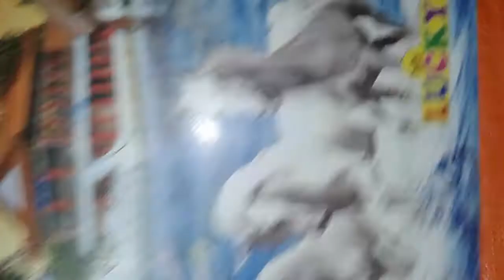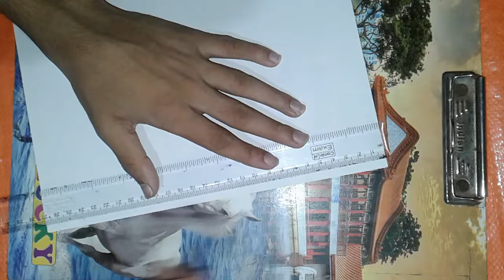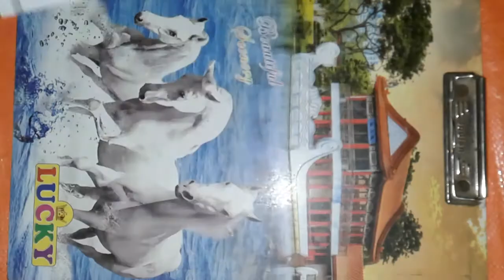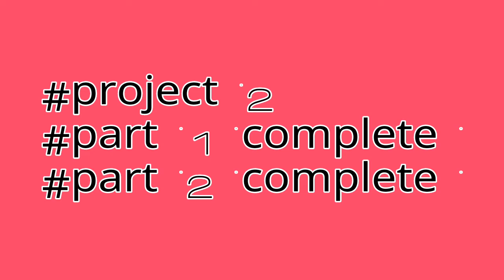Ceiling Hanging Light Craft Making | Project 2 , Part 2 by CuriousCraftsman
Only a small request to you all ___
covid-19 is getting more 👹👺👹👺👹👺power day by day. So please please stay at 🏠🏡🏢🏣🏤home and abide by government🏰🏰🏰 rules. Please Stay home & Stay safe with 👪👪👪family . Stay alert😒😒😒.

🏨🏨Only a single salute ✌✌is not enough for the doctors , the nurses and the nursing staffs👤👥 .

Dear Friends,
Welcome back to a new video of our Channel -
This video will show you how to make a Super🌎🌏🌍 Unique room decor craft with lights .These room decorating ideas would trigger a great curiosity 😯😕😮😦when added to your decor in this festive season .These are very unique and people would get curious on the materials used. These would add a great charm to your living space .These are pretty cheap home decor ideas and amazing craft ideas. These are very easy 🔒🔐🔓to make with mainly recyclable ♻♻♻materials which are readily available around us.
I have tried to utilise multiple📰✏👜⌚👓👝📑🎈📐📏📎✂💿📆🎲📼🔋📒📰🎨 simple things around us to make these amazing, elegant and unique room decor ideas .These are best out of waste craft ideas and you would be amazed see😕😦😮😯 how pretty simple things around us can be changed to something very beautiful .Try these home decor ideas .

This tutorial or vedio will show you how celling hanging light craft with foam or solar and more . It is so creative and very easy to do with your kids.  Don't be too quick to throw away anything , there're just too many great things you can turn them into. You will have a nice time with your kids at home.

This video is made for entertainment 🎬🎥📹📺purposes. We do not make any warranties about the completeness, safety and reliability on the thing which I have made in the upper vedio. Any action you take upon the information on this video is strictly at your own risk💣💣💣, and we will not be liable for any damages or losses💰💰💰. It is the viewer's responsibility to use judgment, care and precautions if one plans to replicate. We advise you, to make this thing/craft with a expert👨👴👵 and a proper calculation📝📝📝. Without proper calculation or proper safety this craft/object may lose your💵💴💶💸💱💲💰 money or damage any other thing .

About:-
Curious Craftsman  🎁🎁🎁  is a channel where you find easy DIY art making , easy craft making ideas , fancy light crafts making video , room decoration ideas and more easy amazing ideas for home decoration .

"CURIOUS  CRAFTSMAN " - This channel is all about bringing out the creative side of 👌✌👏🏄🏃🏂🏊you. The tutorial videos in this channel guide you in making beautiful decorative items by giving simple step by step instructions. Most of these videos use easy to find inexpensive💱💱💱 household items.

With the aim of creating many interesting😀😁😃😃😁😀 things,  independent crafts, useful for👶👦👧👨👩 you and useful for 👪👪others on the "CURIOUS CRAFTSMAN" channel.

Thanks a lot🙋🙌 for watching this video, have a happy crafting.